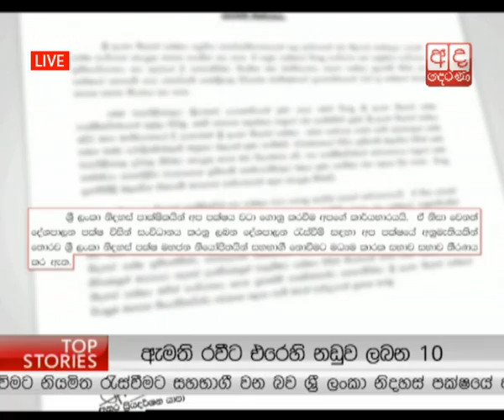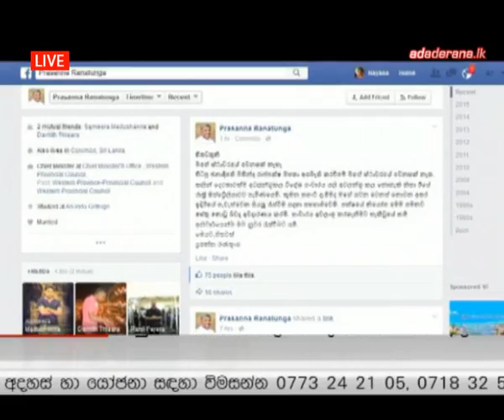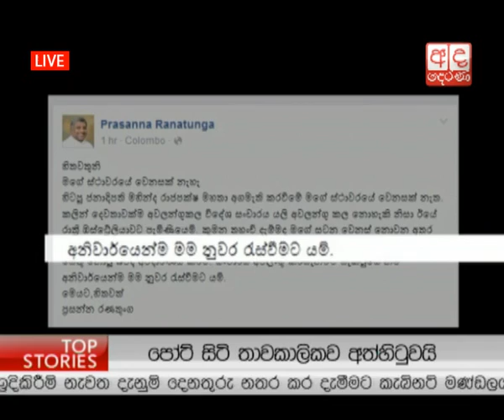Ada Derana Prime Time News Bulletin 08.00 pm - 05.03.2015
‘‘අද දෙරණ“ රාත්‍රී 08.00 ප්‍රවෘත්ති - 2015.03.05